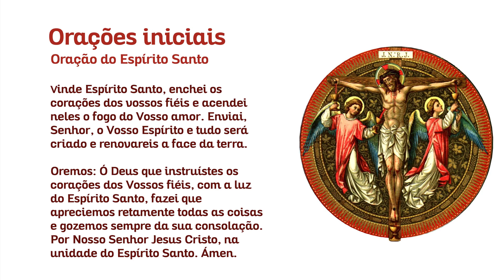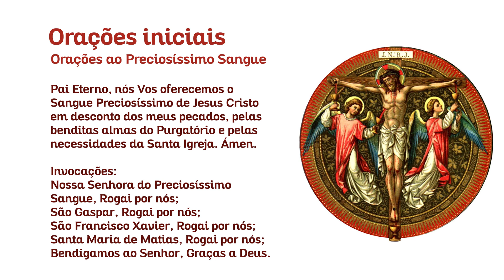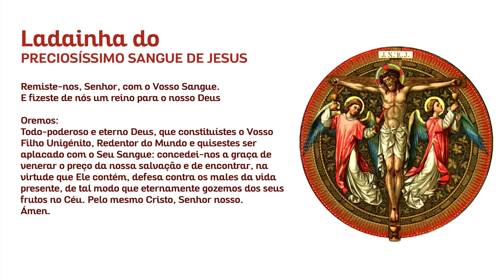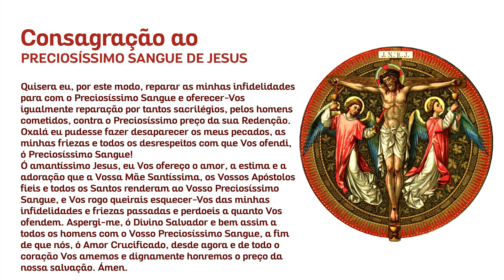Dia 8 - Novena do Preciosíssimo Sangue | Sangue derramado do Lado Aberto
Reflexão
Como era o dia da Preparação da Páscoa, para evitar que no sábado ficassem os corpos na cruz, porque aquele sábado era um dia muito solene, os judeus pediram a Pilatos que se lhes quebrassem as pernas e fossem retirados. Os soldados foram e quebraram as pernas ao primeiro e também ao outro que tinha sido crucificado juntamente. Mas, ao chegarem a Jesus, vendo que já estava morto, não lhe quebraram as pernas. Porém, um dos soldados traspassou-lhe o peito com uma lança e logo brotou sangue e água. (Jo 19, 31-34)

Oremos
Pai Eterno, nós Vos oferecemos o Preciosíssimo Sangue de Jesus derramado do Lado Aberto pela lança. Infundi, em nossos corações, os mesmos sentimentos e virtudes que jorram do coração trespassado de Jesus. Fazei que tomemos parte da redenção eterna. Pai de misericórdia, fazei que cada pessoa possa apreciar a Igreja que brota do lado aberto de Jesus, na pessoa de Maria Santíssima ali presente e dos sacramentos que emanam do Seu corpo rasgado. Por Jesus Cristo nosso Senhor. Ámen.